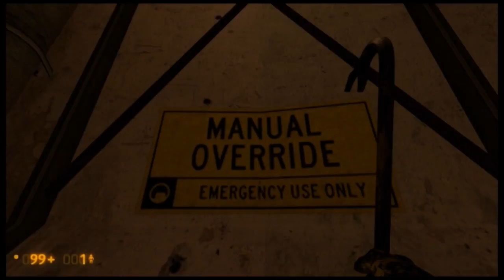Slice of Kris Let's Play Black Mesa Part 8 Burn in the Inferno of Hell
Kris becomes a monster and burned one straight to hell.

Would also love a 5-10 second intro song.